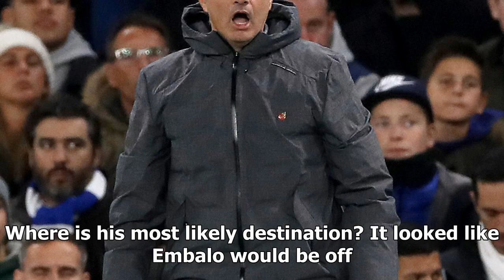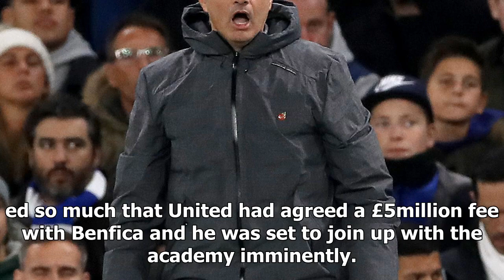The lowdown on umaro embalo - the teen sensation targeted by man utd and real